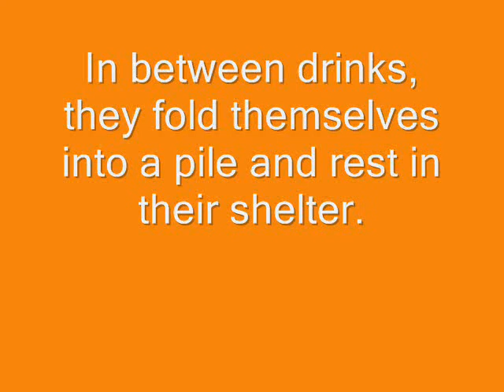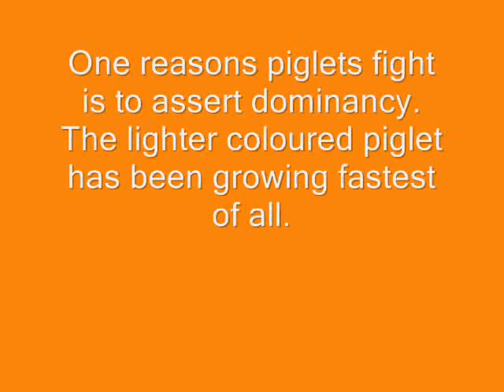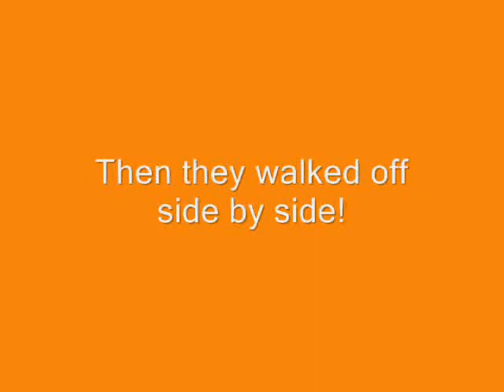New baby kunekune piglets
These kunekune piglets, all eight of them, arrived on the 1st of May and Hamilton Zoo, New Zealand.  Their Mum, Puku, has already previous litters, and is being wonderfully protective.  These videos were taken when they were just a few days old.